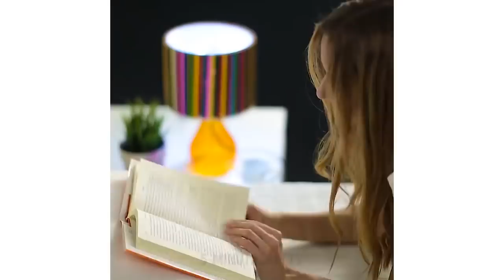19 OBJETS DESIGN FAIT MAIN BIEN MEILLEURS QUE CEUX DE IKEA